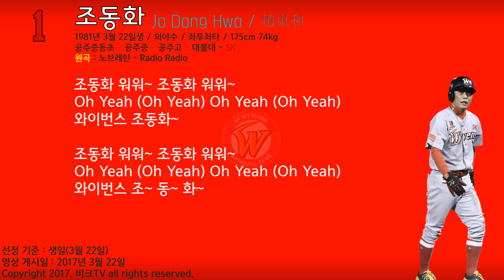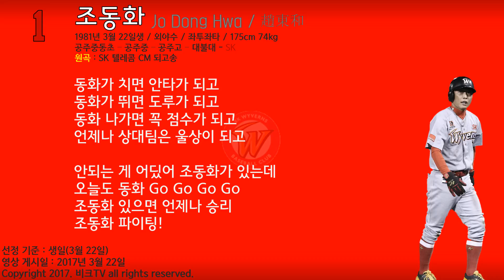(03.22) SK 와이번스 조동화 응원가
SK 조동화 선수의 응원가입니다.